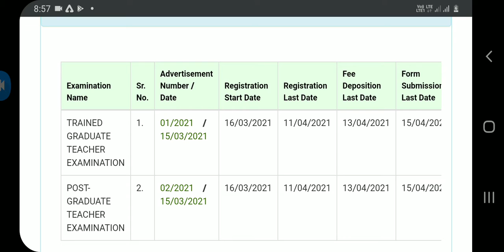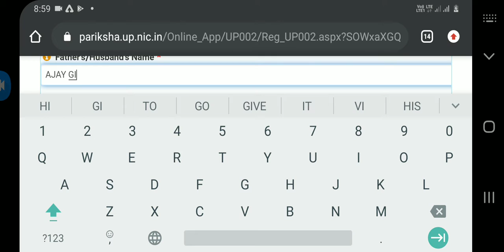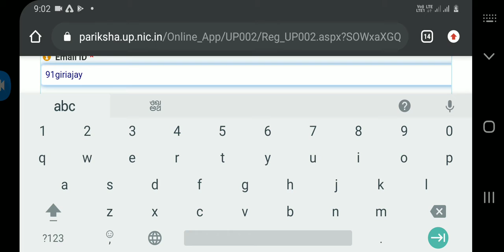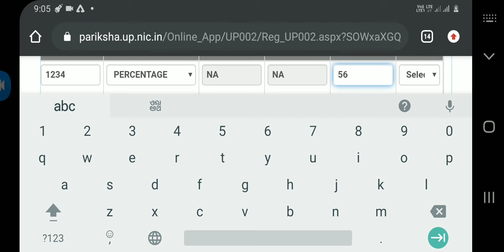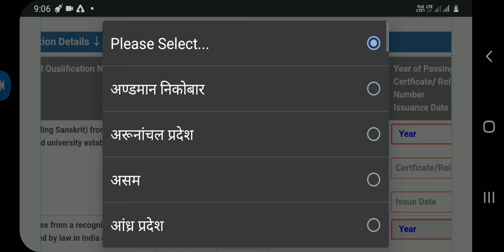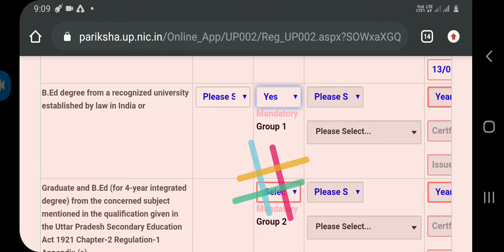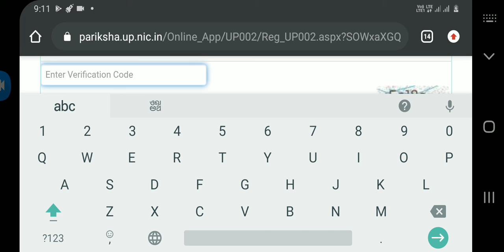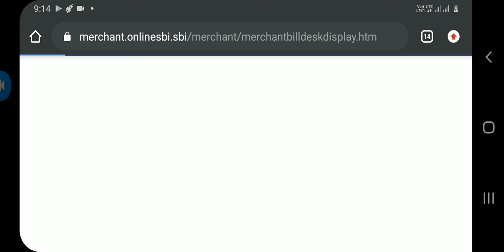UP TGT/PGT FORM FILLUP STEP BY STEP